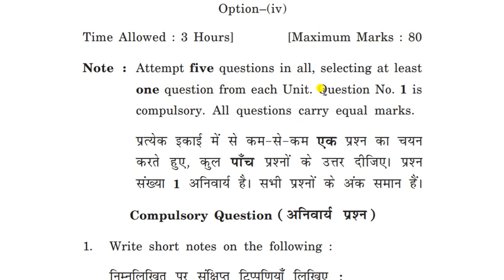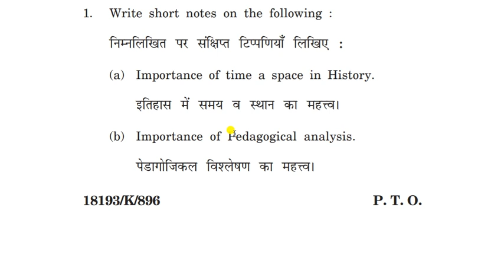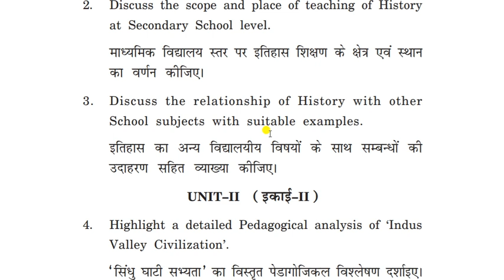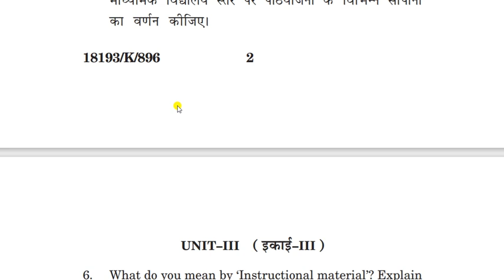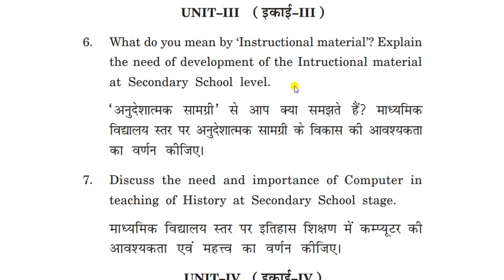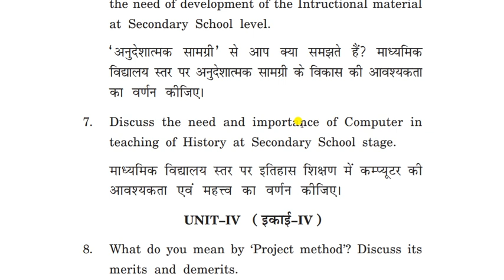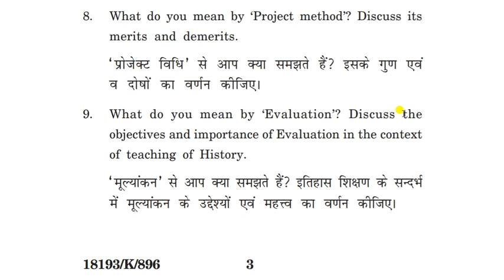KUK Pedagogy of History Paper 2020 || Kurukshetra University (KUK)